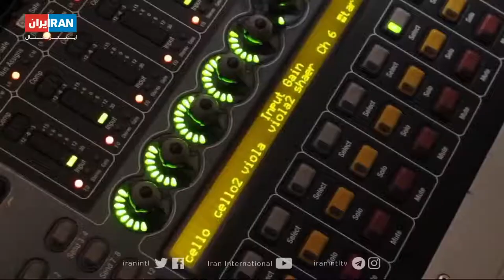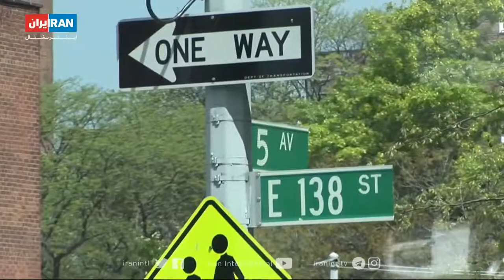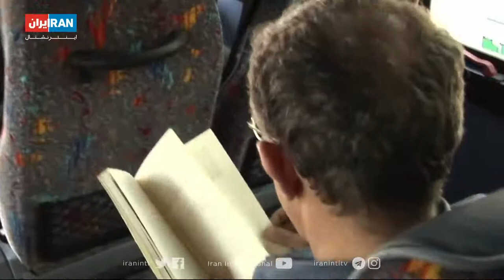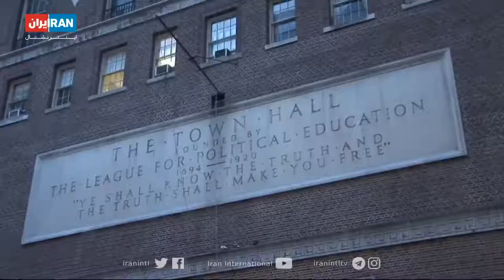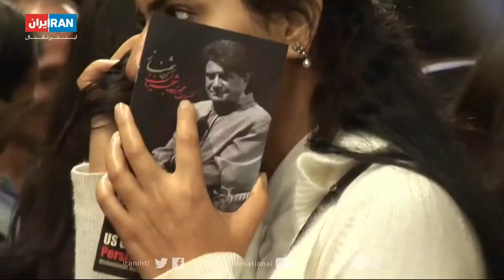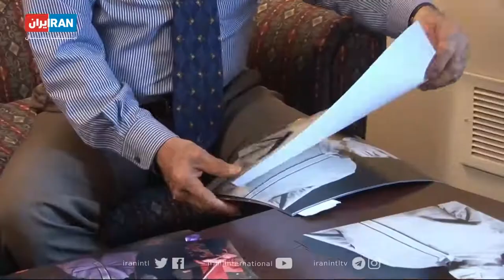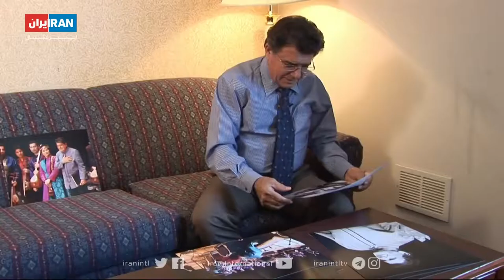مستند استاد شجریان با نام همسفر با مرغ سحر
مستند بسیار جالب و دیدنی استاد شجریان
mostanade Ostad shajarian